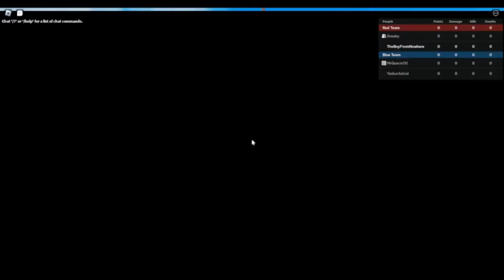Just Checking to See if ABA Still Unbalanced..